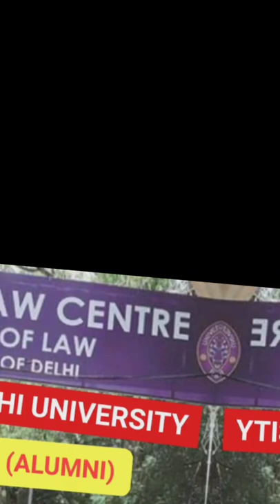Delhi University (LAW FACULTY) FAMOUS ALUMNI